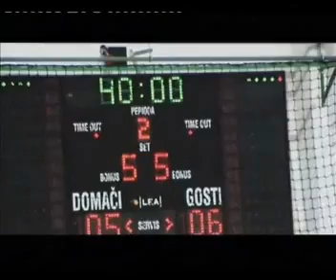Futsal match 1. SFL Dobovec- Kix 5-6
Rogaška Slatina 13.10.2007 ob 20:30 4.krog 1. SFL